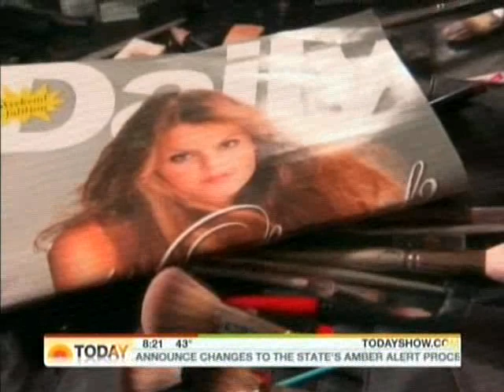Dina Manzo and Real Housewives of NJ on Today with Meredith Viera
Dina, Jacqueline, and Teresa are wearing a red Lucky Locks extension! Show your support for Project Ladybug by visiting LuckyLocks.org